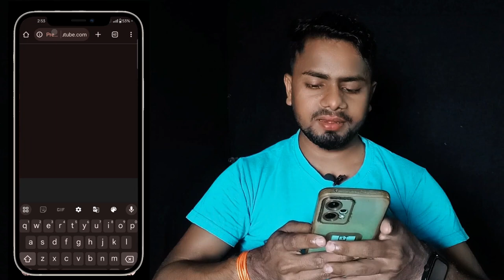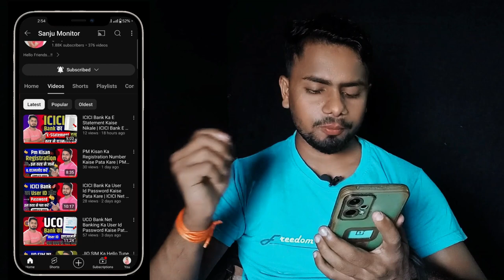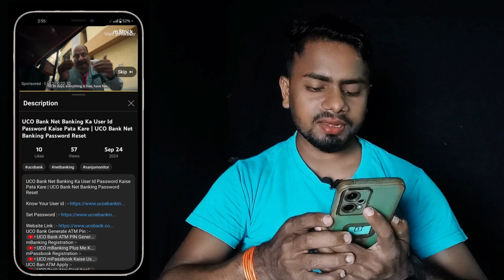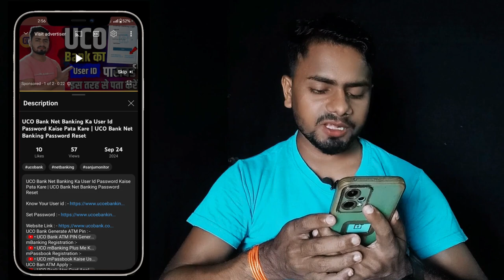Mobile Se UCO Bank Ka User Id Password Kaise Forget Kare | UCO Bank Net Banking Password Reset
uco bank ke net banking me registration kaise kare

Saurabh Raja
From - Banka Bihar(India)